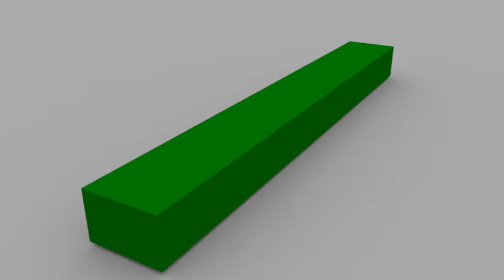Golaem Crowd : Spinning Bar Test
Just a classic spinning bar test with collisions in Golaem. I'm not doing anything crazy that may raise the bar... get it?